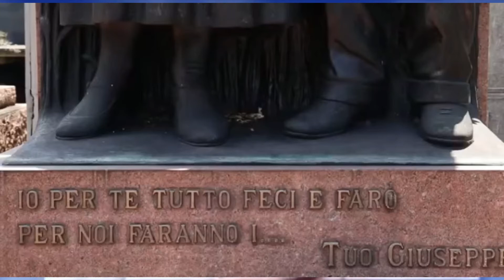Meditação satânica para as pessoas que falam "Gratidão" sonharem com o capeta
Fala "gratidão" agora!
Música saymonista para todos